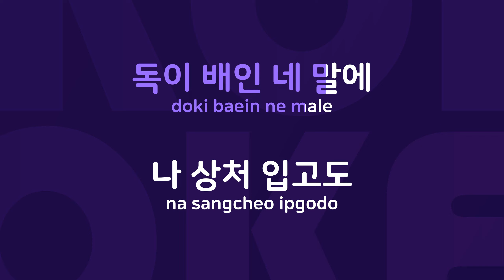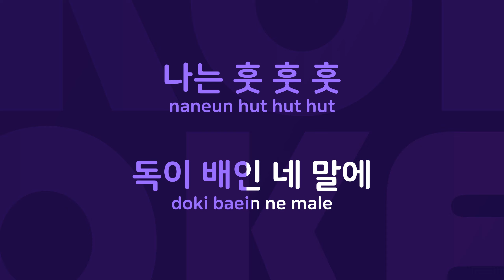훗 : Originally Performed By 소녀시대 Karaoke Verison